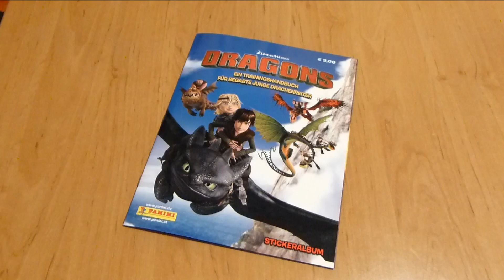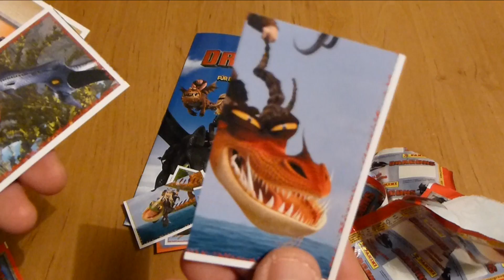Dragons Sticker Booster Ein Trainingshandbuch